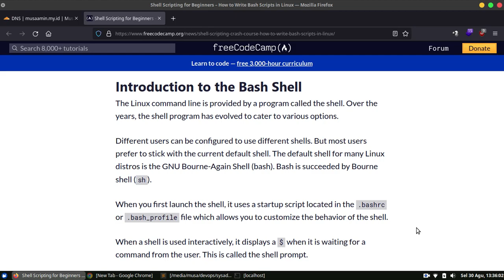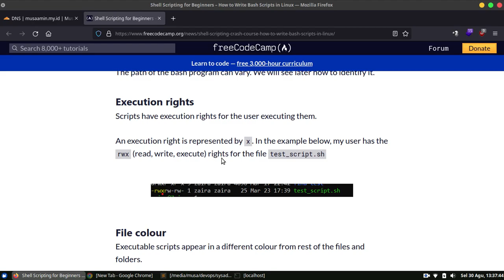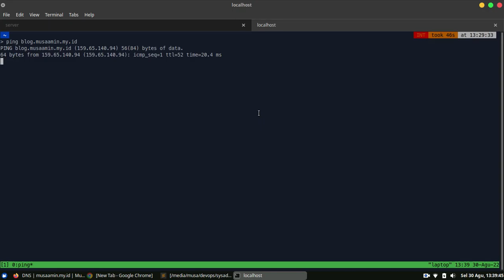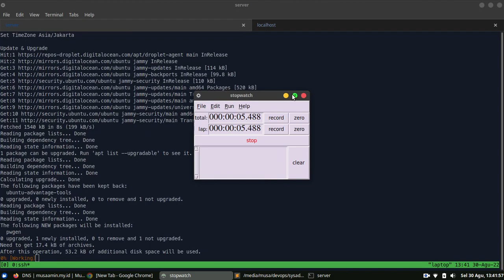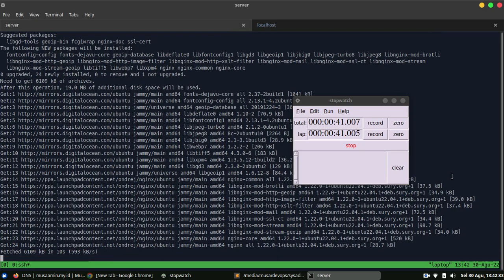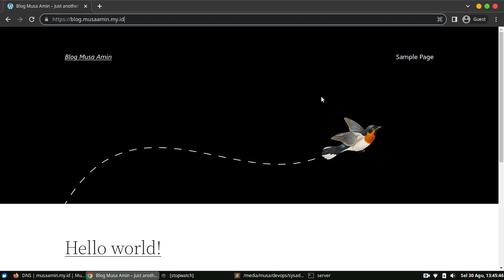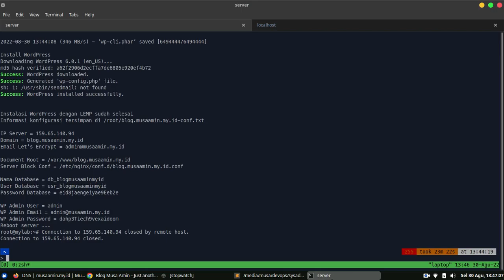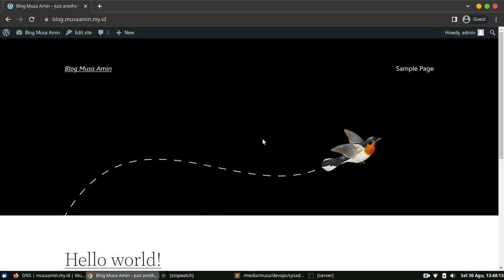Mudah Install WordPress Secara Otomatis dengan Bash Script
Bash Script adalah sebuah script yang berisi command yang dapat dieksekusi oleh bash shell. Bash script umumnya dibuat untuk memudahkan pekerjaan sysadmin misalnya membuat script instalasi yang sering dilakukan berulang-ulang. Contohnya bash script instalasi WordPress di Ubuntu.